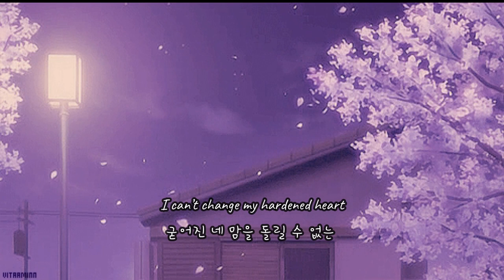Lee Yejoon (이예준) - Crazy Excuse (미친 소리) [HAN|ENG] LYRICS 가사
Crazy vocals…!
미친 보컬...!
:o